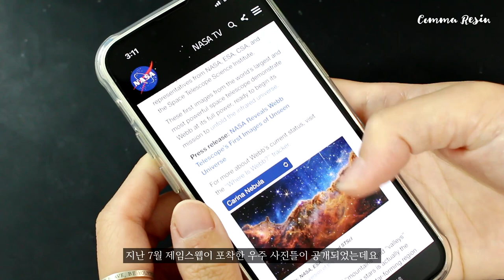Making Resin Cosmic Cliffs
I made the cosmic cliffs of the Carina Nebula captured by the James Webb Space Telescope in resin

* Click on CC button for subtitles.